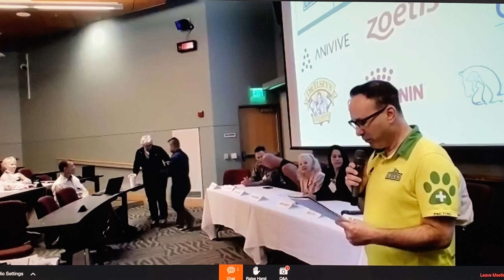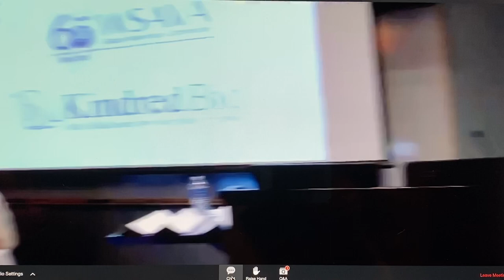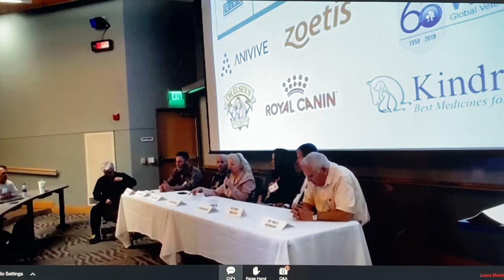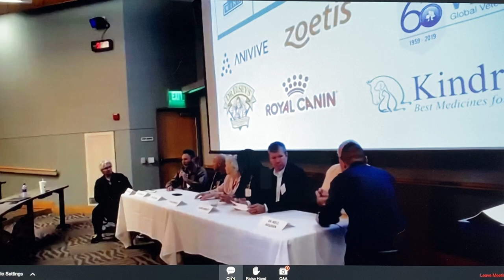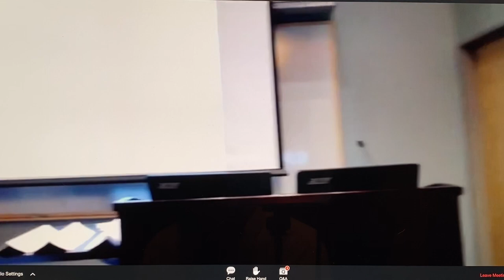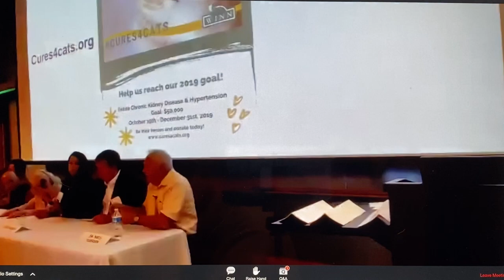【ZenByCat】My Cat Has FIP. Now What?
Winn Feline Foundation FIP Symposium at UC Davis - Day 2
Roundtable Discussion: My Cat Has FIP. Now What? Is there Hope? Personal Experiences with FIP
Moderator: Dr. Leslie Lyons
Peter Cohen, Dr. David Bruyette, Susan Gingrich, Dr. Glenn Olah, Dr. Niels Pedersen, Deb Roberts